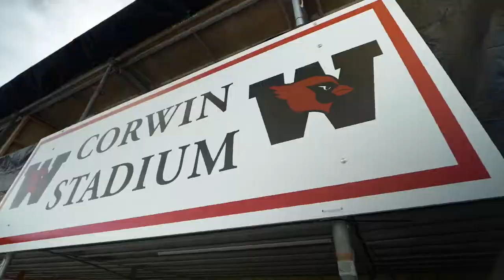Football Under The Lights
What an incredible first home game Wesleyan University Football had Saturday night under the lights! With just over 10 minutes left in the game, quarterback Mark Piccirillo '19 and captain Eric Meyreles '18 tied with Tufts, bringing the Cardinals up from 17-3 to 17-17 with only :06 on the clock. During overtime, Mike Breuler '18 scored a 14-yard game winning touchdown, and captain Shayne Kaminiski '18 sealed the victory with an interception. Go Wes!